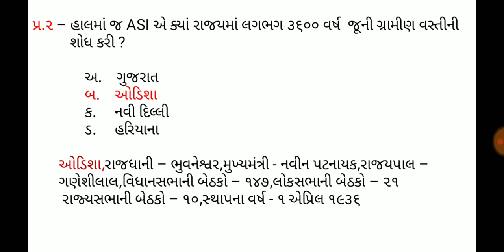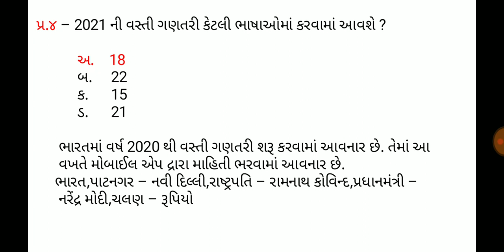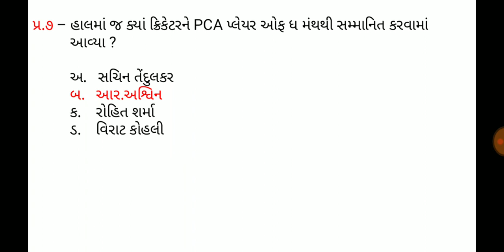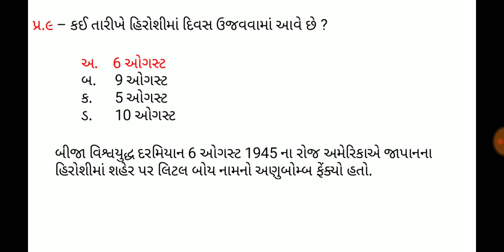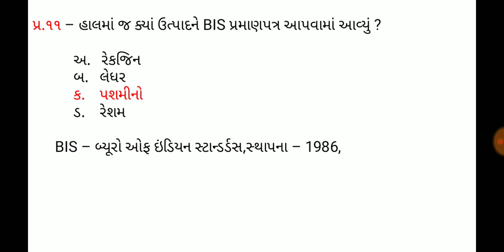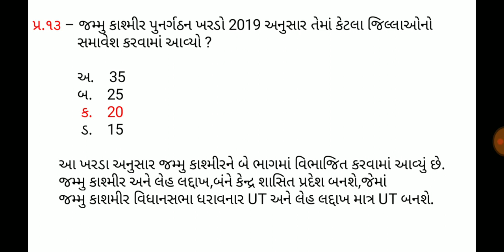8 August 2019,Current affaires in gujrati,daily gk in gujrati,MCQ,GPSC,SSC,BANK,RAILWAY,POLICE